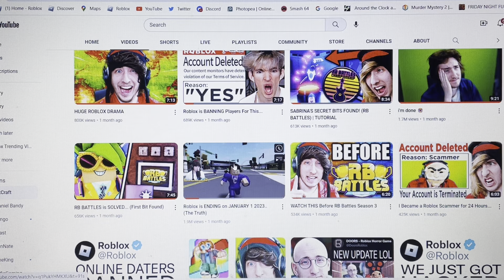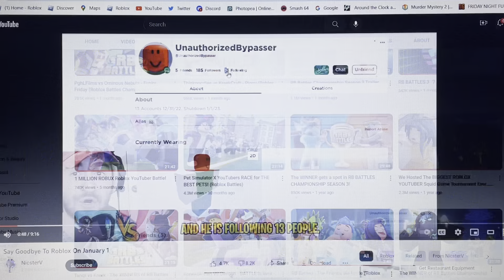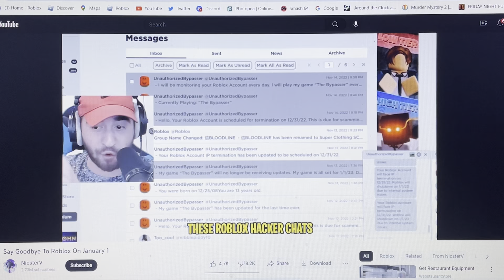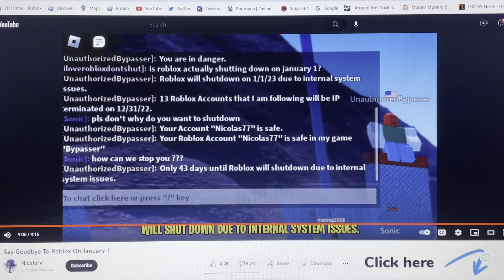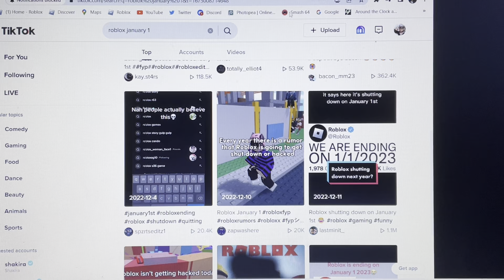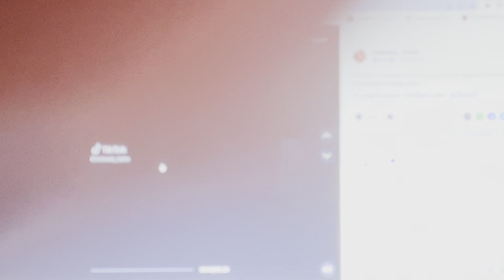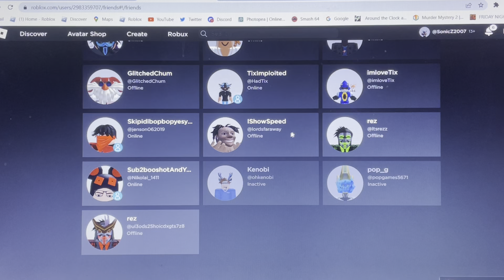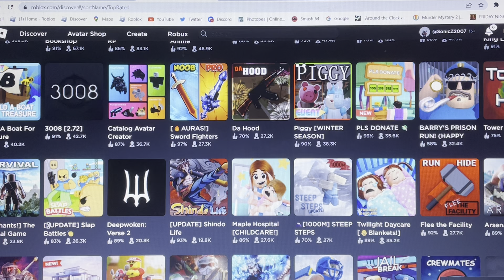DID ROBLOX REALLY GET HACKED ON JANUARY 1ST 2023